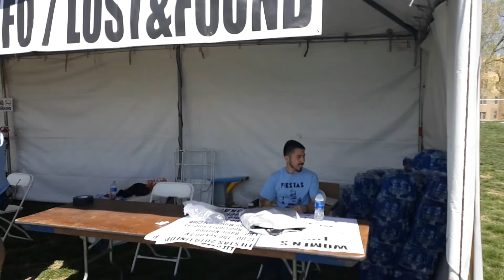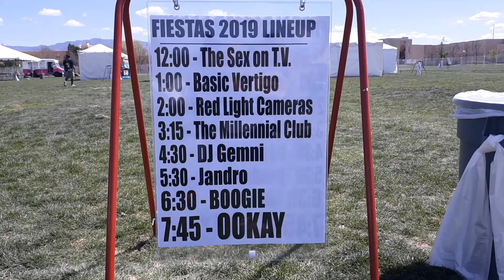fuí a un concierto de RAP en ESTADOS UNIDOS | viviendo en Estados Unidos parte 3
La universidad hizo un festival de primavera por lo cual hubo food trucks, mercadito y venta de chácharas así como un concierto masivo al que asistieron de todas las facultades, se presentó West Side Boogie y puso un buen ambiente 😎
Ya entrada la tarde fuimos al concierto con mi buen amigo Daniel Costello y nos encontramos a sus amigas que son de diferentes países, ¡Toda una experiencia multicultural y locochona vivir en Estados Unidos!